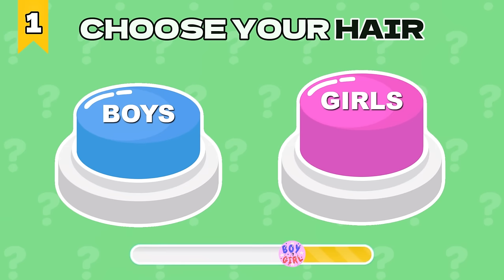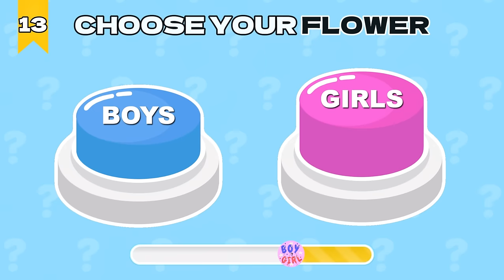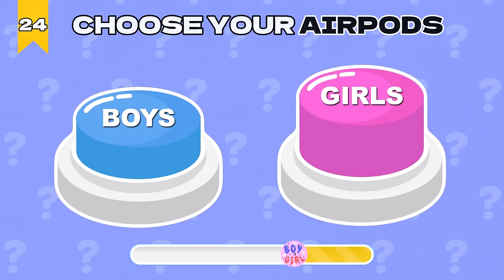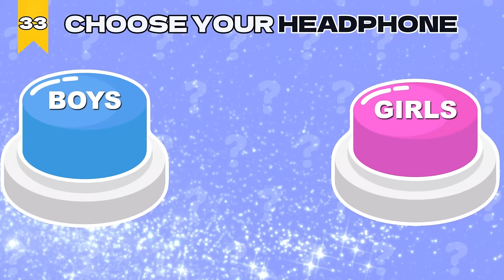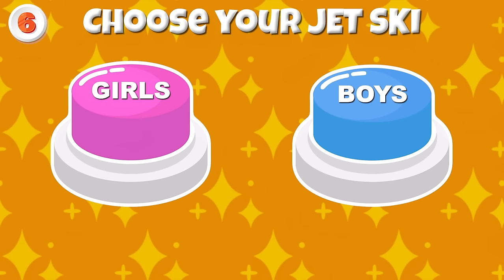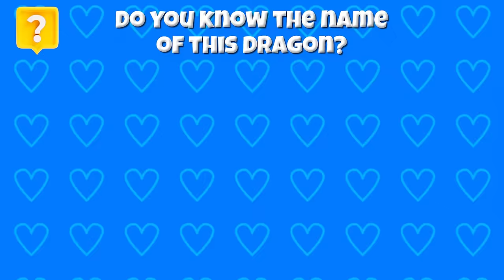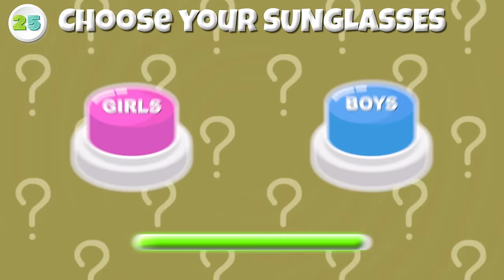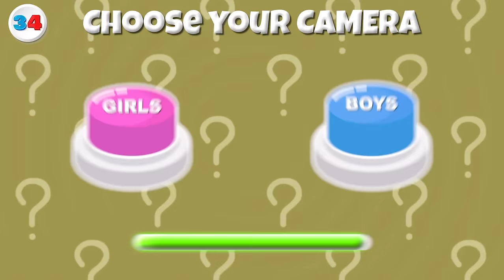Choose One Button! 😱 BOY or GIRL Edition 🔵🔴 Select Your Side! #3 😱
😍 Welcome to BrainQuiz! 🧠 We're thrilled to have you join our Quiz Family! 💛💜 We're passionate quiz enthusiasts dedicated to crafting engaging videos just for you. With meticulous research, design, animation, voiceovers, and editing, we ensure each video offers you the best quiz experience. Your satisfaction is our priority, which is why we're constantly exploring new topics and welcoming your feedback. You, our viewers, are at the heart of everything we do!